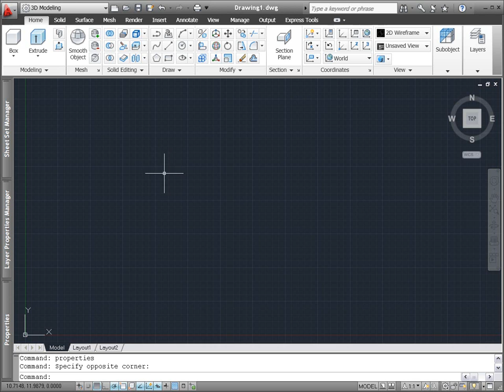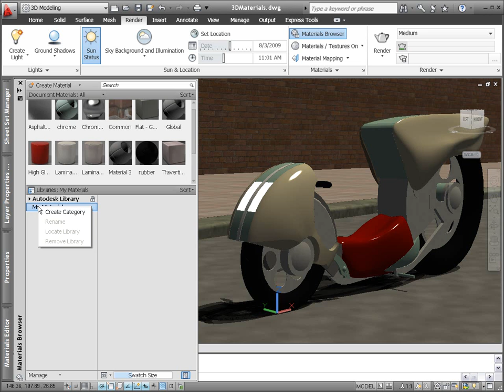autocad_2011_12_materials_demo_us.wmv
AutoCAD 2011 provides powerful and intuitive tools for viewing, selecting, and editing materials.

AutoCADs Advanced and Realistic materials have been replaced with a more robust material format. The new material format provides more flexibility and can produce improved renderings. You can import existing materials from your tool palettes and migrate old-style materials from your drawings into the new format.

Use the new Materials Browser to find and apply materials that are already in the drawing or select from the thousands of predefined materials in the Autodesk Materials Library. Easily find a specific color or type of material by searching on key words.  A simple drag and drop adds the material to the drawing and applies it the object. If youre not yet sure what material youre looking for, browse through the materials logically grouped by categories.

Use the new Materials Editor to modify the properties of a material to meet your needs and to create new materials. Specify material and image properties such as reflectivity, transparency, position, and scale. You can reuse your custom materials in other drawings by creating your own materials libraries. Define categories to help organize and manage your materials and even share your libraries with others, or use libraries that others have shared with you.